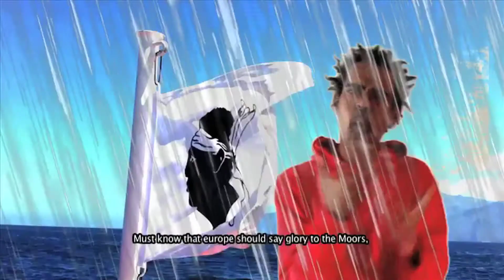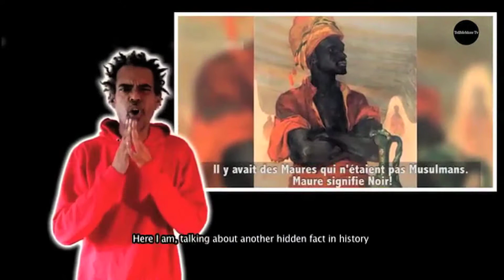Moyindo A Komaka DRAPEAU CORSE